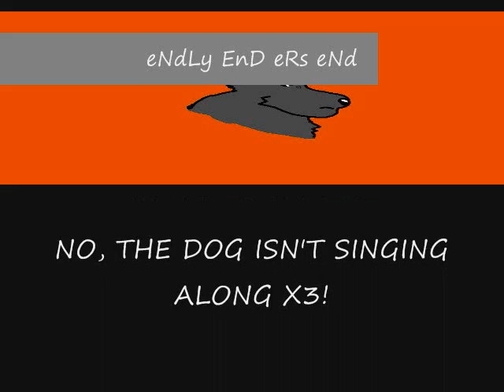For wolfluv100! read description!!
srry it's suckish, i was rushed :C
well here you are wolfehluv~
hope jooz enjoy!